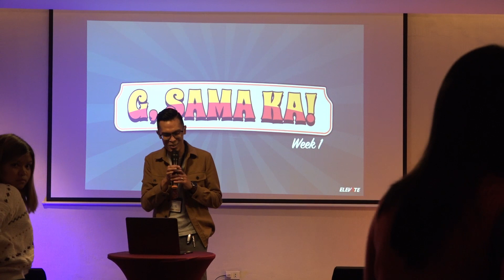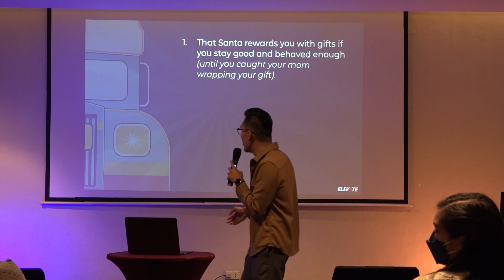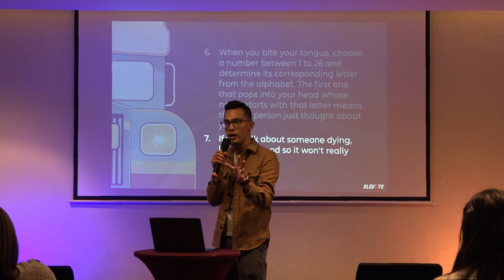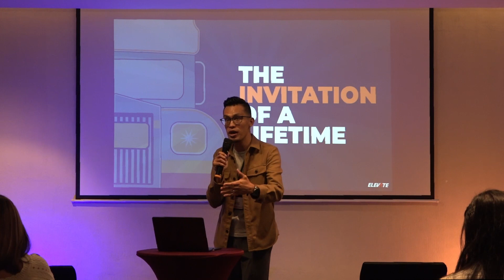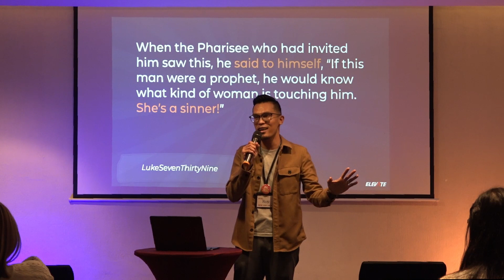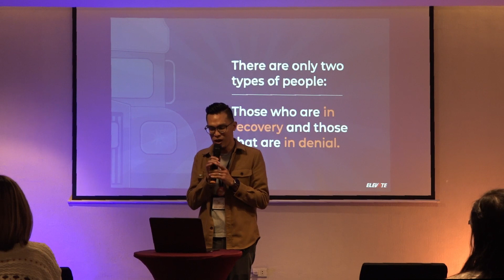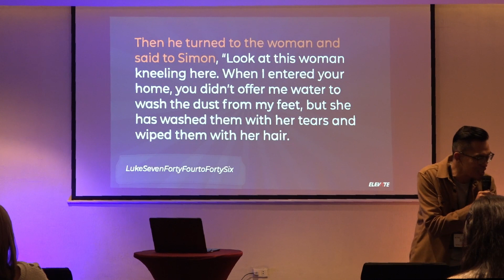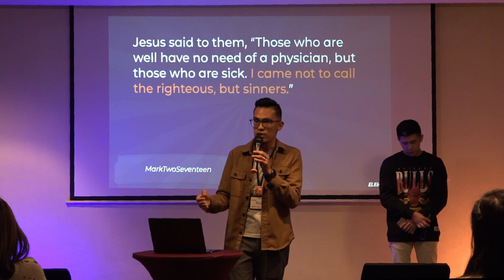G, Sama Ka! Week 1 | Bro. Ronald Villanueva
For our young people to see that we are all sinful and we need to humbly accept that without God and His grace our journey is towards destruction.